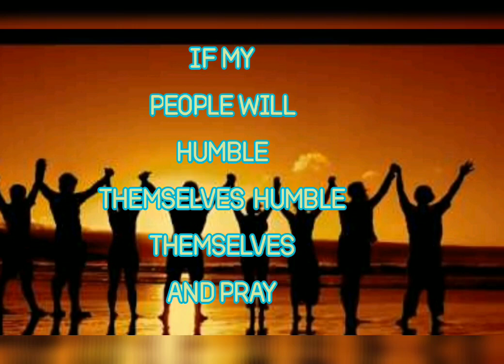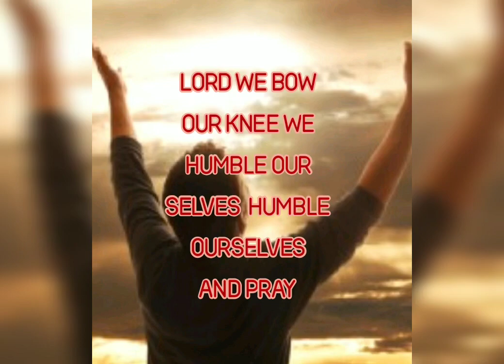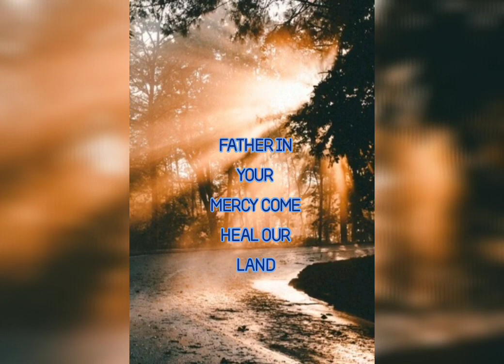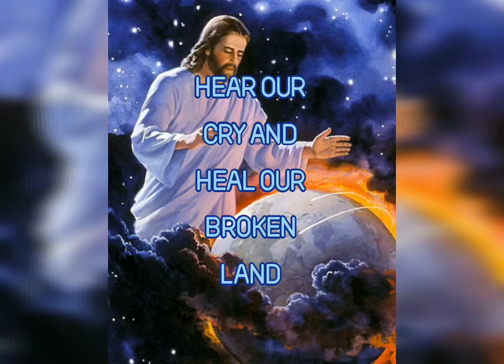Heal Our Land (Jamie Rivera)